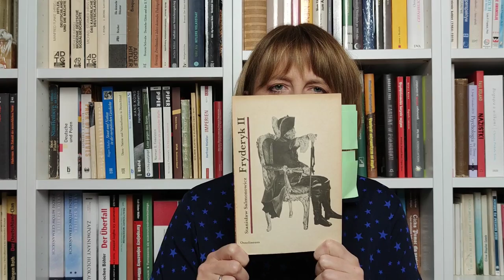Magdalena Ziętek-Wielomska: Klucz do Niemców (Rozszyfrować Niemcy 1)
Instytut Badawczy Pro Vita Bona
Rozumieć, by dobrze żyć

Dane do przelewów zagranicznych:

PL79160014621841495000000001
SWIFT: PPABPLPK